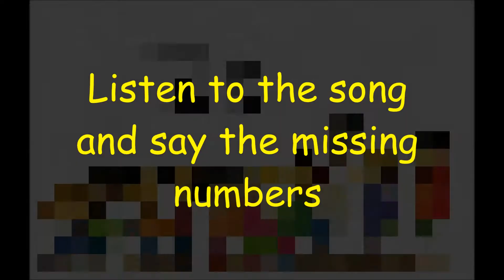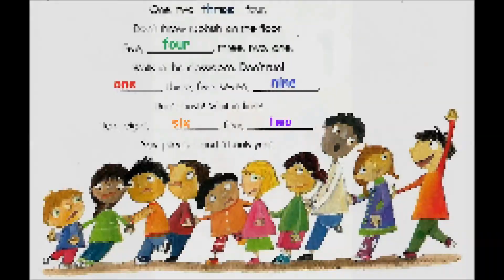Shape up 1 - Lesson 3 - Song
Shape Up 1 - Pupil's book page 7 - Unit 1 - Lesson 3 exercise 2
Paul A. Davies - Hans Mol - Macmillan